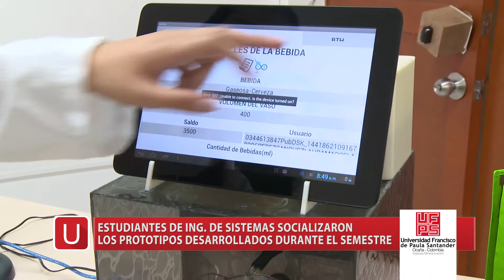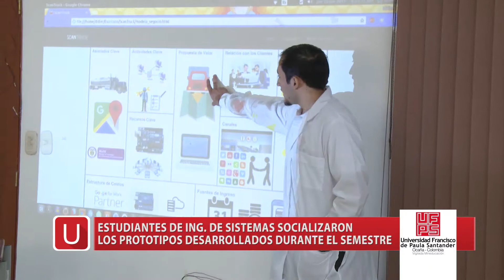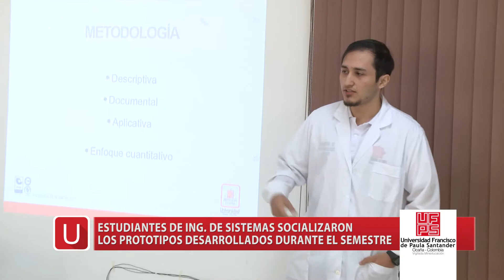Nota Informativa - Circuitos lógicos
Estudiantes de Ingeniería de Sistemas de la UFPS Ocaña socializaron los prototipos desarrollados durante el semestre.